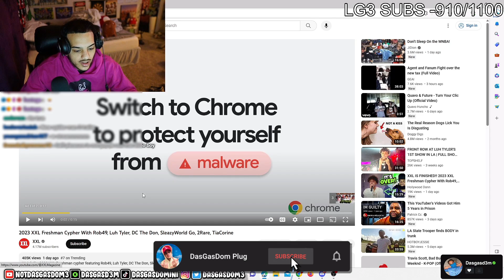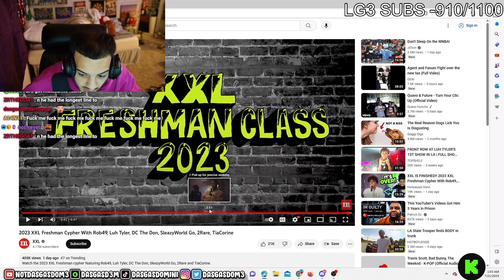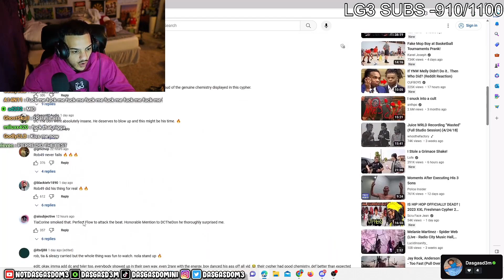DasGasDom3 Reacts to 2023 XXL Freshman Cypher (PART 2)